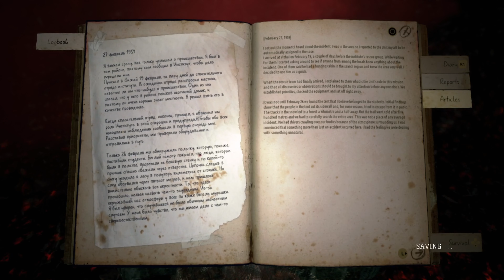Kholat Review | Inspired by a REAL 65-Year Mystery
Kholat Review 2024 | PC, PS4/PS5, Xbox One/Xbox Series X, Switch

Nine college students went missing while hiking in the Kholat mountain region in Russia. Their campsite was later found destroyed and their bodies were covered in mysterious wounds. No acceptable explanation has ever been given. This real-world event was later called Dyatlov Pass incident and is the basis for the game, Kholat. In this video, I'll explore the game and whether it lives up to the fascinating real mystery. I'll discuss the story, gameplay, presentation, and whether Kholat is worth checking out. So, is Kholat's mystery worth solving? Let's find out!

Contents
0:00 Intro
2:11 Gameplay
4:50 Presentation
6:30 Shortcomings
6:58 Completion & Closing